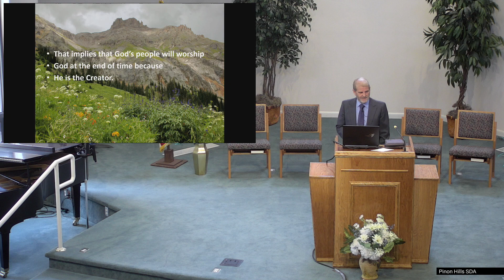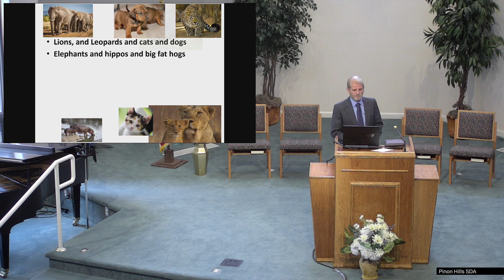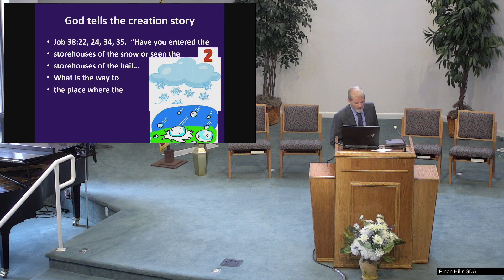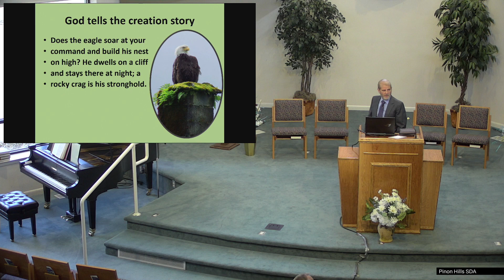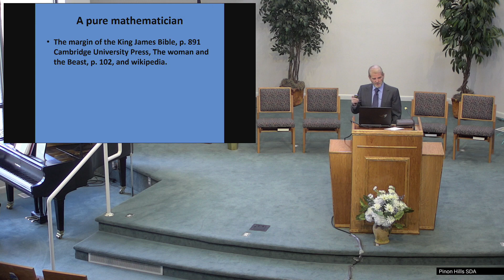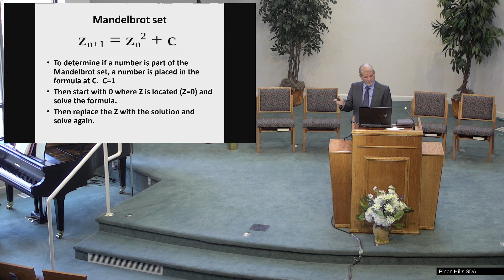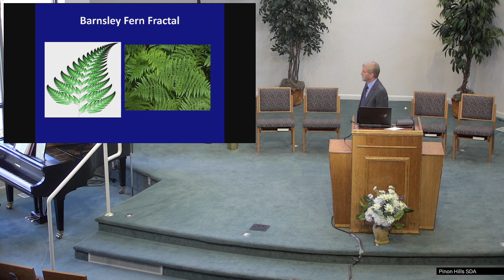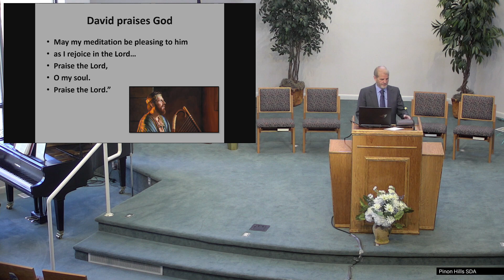Sermon - Creation's Secret Signature - Rick Roy - 3/11/2023